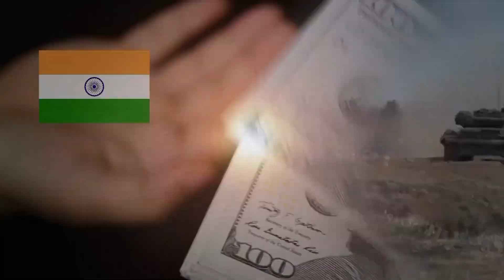एशिया के टॉप 5 ताकतवर देश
एशिया में पांच देश ऐसे हैं जो अपने-अपने क्षेत्रों में आर्थिक, राजनीतिक, और सैन्य दृष्टिकोण से महत्वपूर्ण भूमिका निभाते हैं। इन देशों की ताकत दिन प्रतिदिन तेजी के साथ बढ़ रही हैं। लेकिन दोस्तो इसमें भारत की भूमिका सबसे अधिक देखने को मिल रही हैं। चलिए जानते है
एशिया के 5 सबसे ताकतवर देशों के बारे में लेकिन